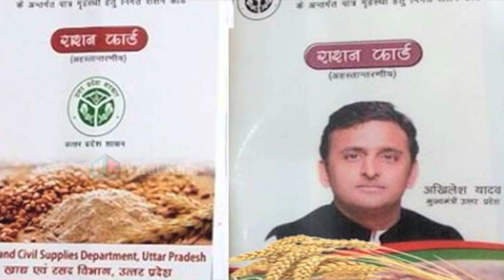अखिलेश पर आया योगी का दिल, स्कूलों में सरकार केरेंगी अखिलेश का प्रचार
Uttar Pradesh Cm Yogi Aadityanath takes decision to promote Akhilesh Yadav in government school. For full News watch this video.
tweeter-
Google+-